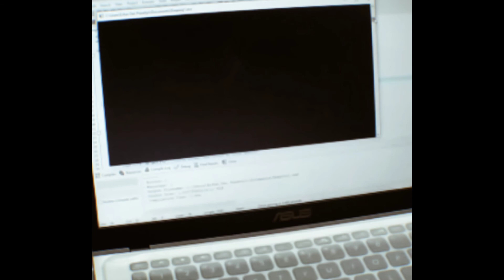VIDIO PENDEK INSPIRASI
Nama : Erfan Dwi Prasetyo